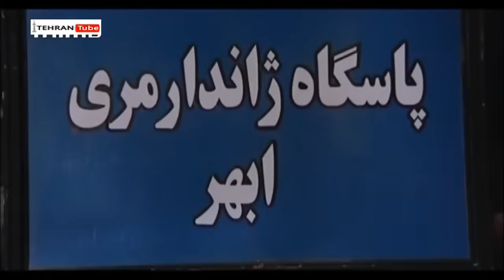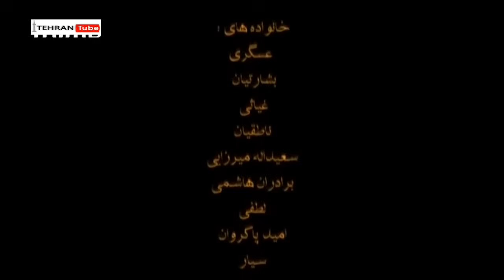سریال ستایش فصل 1- قسمت 6